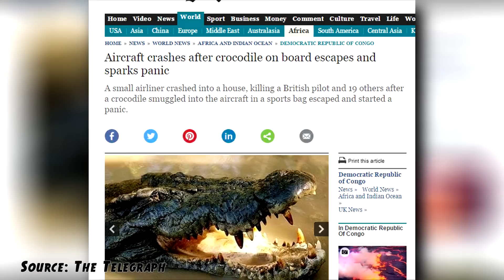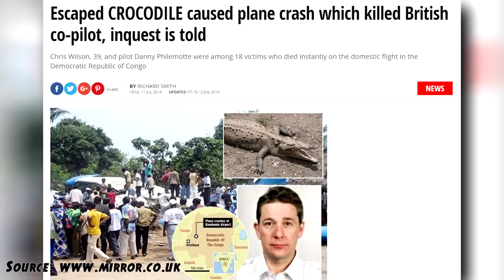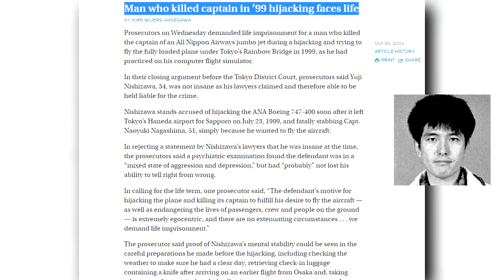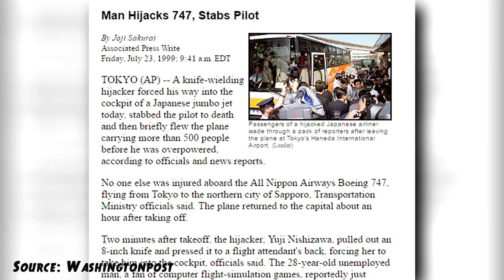6 Most Bizarre Plane Crashes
Sometimes airplanes crash because they got too close but sometimes other bizarre things can trigger a plane crash. Join us as we have a look at some of the bizarre plane crashes that have ever occurred.

Bizarre Plane Crashes
Airplanes have for decades been considered a convenient way of travel—although I don't understand how packing yourself in with 100 other people for an expensive seat that can barely contain a seven-year-old is convenient, but it's a way of traveling that many people around the world use every day.
Crocodile in the Cabin
We've all heard of the film 'Snakes on a Plane', but could there really have been a crash in 2010 that was caused by a crocodile escaping into a cabin? If there was a film re-created about that what would they call it "Crocodiles in the Cabin" or "Alligators in an Airplane"?
Chris Wilson had always dreamed of being a pilot which is why he continued to work with what he referred to as a "man that was lucky to be alive because he was so bad at flying."
Secret Dentist Drug Lord
Suicide is never an easy subject to discuss, and that's why this 1933 crash made such history—not only was it the deadliest accident of British civil aviation during its time, but it was also thought to be the first airliner ever lost to sabotage.
The crewmen quickly realized that there was a fire onboard the aircraft and attempted an emergency landing, just 60 meters shy from the landing though the airplane exploded.
A View to Die For
In 1966, a commercial aircraft crashed as it was flying too close to the dangerous mountain terrains of Mt. Fuji. The pilot wanted to give the passengers who kept persuading him to fly close to the regions for better photos the "view of a lifetime".
Duct Tape Disables Flight Sensors
When we think of duct tape—we don't usually consider it as being powerful enough to take down an entire plane but it did just that on an Aeroperú Flight 603 in 1996. The flight was leaving Miami International Airport with a scheduled layover in Peru, on its way to Santiago, Chile.
In-Flight Simulation Fanatic Takes Control
The '90s were a simpler time where we enjoyed the luxuries of great television, sipped on Mello Yellow and apparently used our obsession with In-Flight simulation games as a motive to hijack an airplane.
Hudson River Plane Crash
Airplanes have one incredibly dangerous foe that they often come across in the sky—birds. Vultures, swans and even geese have been known to be the reason for quite a number of plane crashes in our history, but the pilot of a U.S. Airways flight in 2009 used his excellent piloting skills and quick thinking to avoid being part of the list of deadly plane crashes caused by birds.